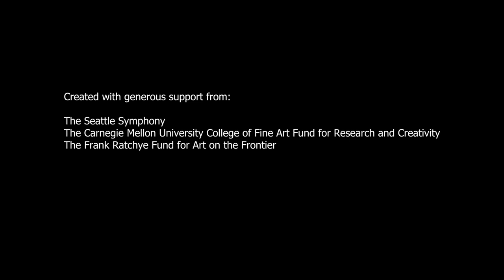My Heart is a River Teaser by Freida Abtan :: Supported by FRFF (#2021-054)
Act 1:
i) Opening out
ii) Seeping in
Act 2:
iii) Abandoned structures
iv) Reclaimed space
Act 3:
v) Spilling upwards
vi) Floating down
In Memory of Nessim and Raphael Abtan

My Heart is a River is a 45-minute immersive performance for cello and surround audiovisual media, written by Freida Abtan for Seth Parker Woods. Narratively, it investigates those moments where subjective identity must be reformed. The first act is inspired by Abtan’s family story of immigration and the experience of one’s culture being judged through another. The second examines childhood obsession and rejection. The third: familial acceptance and the death of a parent. Each movement uses unique, related, aural and visual processes in its aesthetic and is a self-contained vignette depicted as a dream originating from the cellist’s instrument. The music for My Heart is a River uses spectral processing to transform the sounds of the cello into physical materials such as water and skipping rocks. In performance, Woods plays in tight synchronization with the pre-recorded audio and visual accompaniment. The video features his physical performance as well as ones by Tamzin O’Garro, Aloria Adams, Giada Jiang, and Ausar Stewart and situates his body within its depicted narrative. The piece was originally a commission from the Seattle Symphony for its 2020 season, where it premiered in the opening season of the Octave 9 surround audiovisual concert hall. It was extended to 46 minutes for another performance in 2023. For both productions, the sound and video surrounded the audience using an eighty-channel acoustic diffusion system as well as ten projection screens placed in an extended horseshow configuration. The production’s immersive media choreography must be tailored according to the differing projection capabilities of each performance venue. For the audience, small differences in proximity, orientation, or visual obstruction have a profound effect on what dominates their experience. The audio and visual material for the piece was created through physical and musical improvisation workshops conducted between Seth Woods and Freida Abtan, as well as cellists Meaghan Burke and Simon Cummings. Recordings from those workshops became the source material for Freida Abtan to process and manipulate and the resulting electronic music was then scored back for Seth Woods to play live, embedded within a musical landscape in which his playing already features. My Heart is a River was created with generous support from Carnegie Mellon University’s College of Fine Art Research and Creation Fund and the Frank-Ratchye Fund for Art on the Frontier Grant #2021-054.